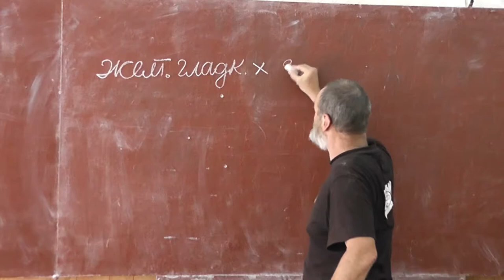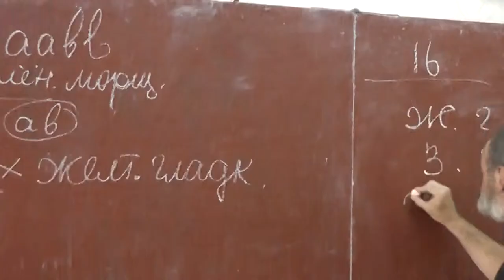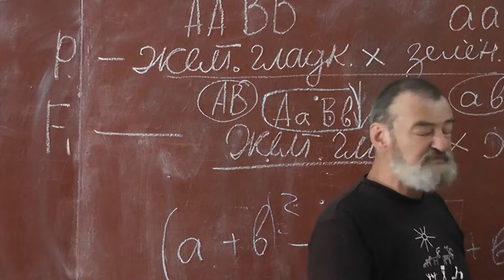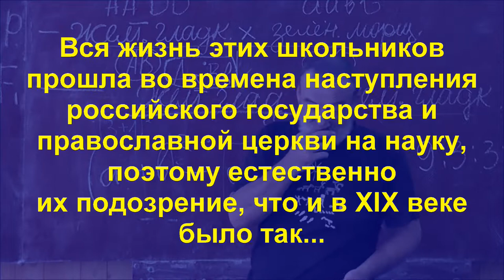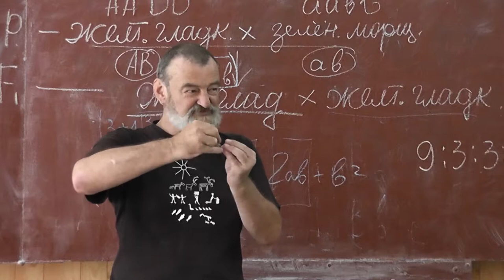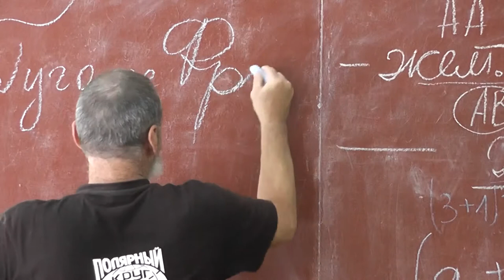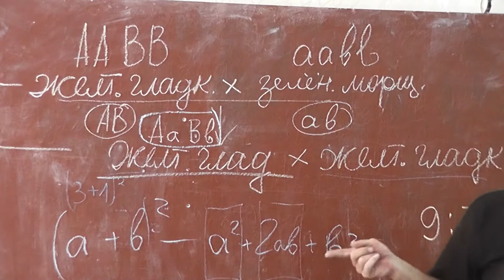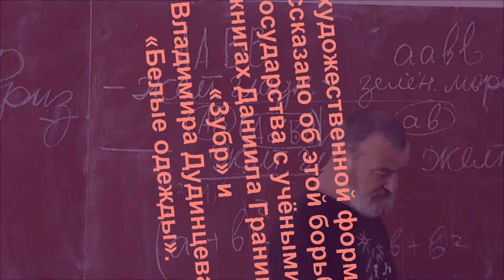97 Второй закон Менделя. Духовность и наука. Буржуазные лженауки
Закон расщепления (второй закон Менделя) — при скрещивании двух гетерозиготных потомков первого поколения между собой во втором поколении наблюдается расщепление по фенотипу 3:1, по генотипу 1:2:1.
Духовность и наука. Буржуазные лженауки генетика и кибернетика.
Вавилов, Тимофеев-Ресовский и другие учёные XX века.